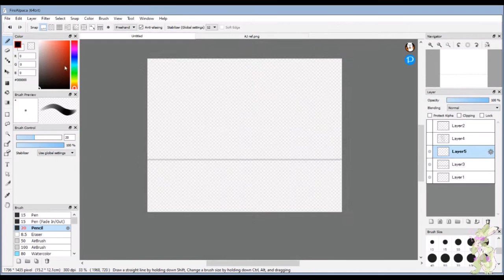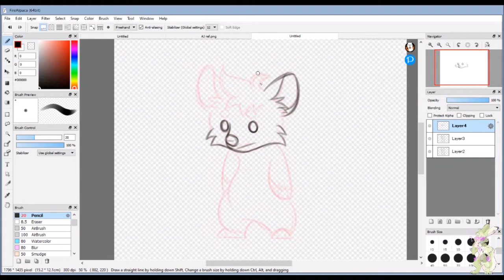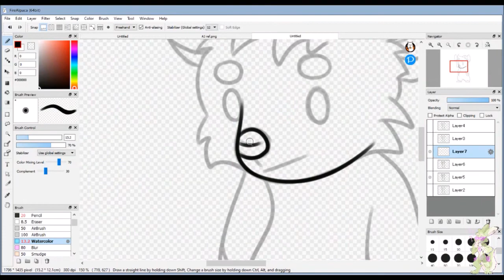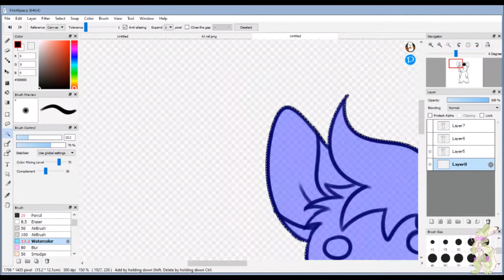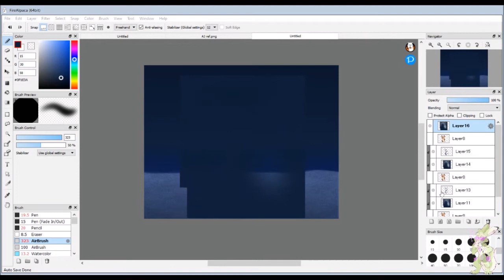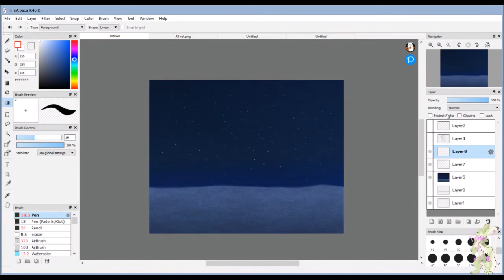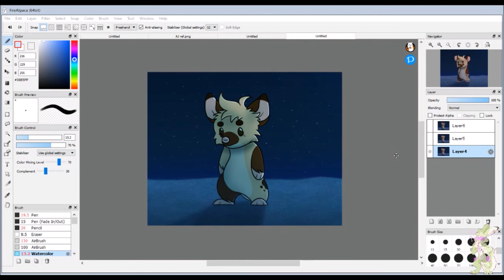Nightly Vibes- (Speedpaint)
Yeah, idk honestly

Songs: Whitey- I Made Myself Invisible
Whitey- Rats